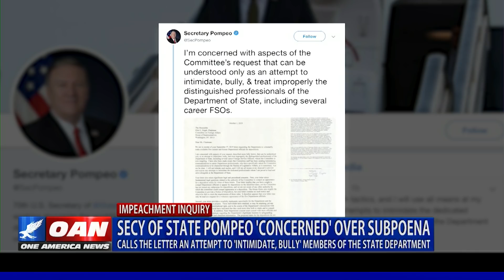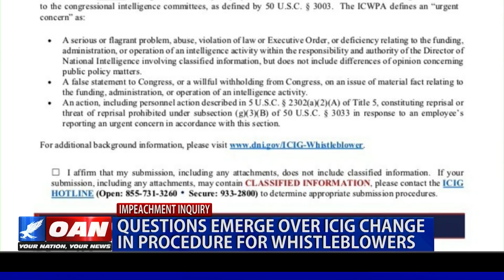Questions emerge over ICIG change in procedure for whistleblowers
Secretary of State Mike Pompeo said he is concerned over certain aspects of a subpoena, which was recently issued by three House committees. In a statement Tuesday, Pompeo said the committee's request can only be understood as an attempt to intimidate, bully and mistreat the distinguished professionals of the Department of State. One America's Emerald Robinson has more from the White House.